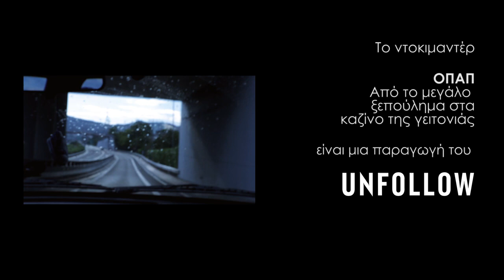ΟΠΑΠ: Money money money - Μουσική του ντοκιμαντέρ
Μουσική: «Money money money» (Benny Anderson και Bjorn Ulvaeus)

Διασκευή: Κέλλυ Καλτσή,  ELIOT

Studio/mix: ELIOT

Οργάνωση μουσικής παραγωγής: Κέλλυ Καλτσή

Φωνητικά: Κέλλυ Καλτσή

Το Ντοκιμαντέρ: «ΟΠΑΠ: Από το μεγάλο ξεπούλημα στα καζίνο της γειτονιάς» του Λευτέρη Χαραλαμπόπουλου, είναι μια παραγωγή του UNFOLLOW.